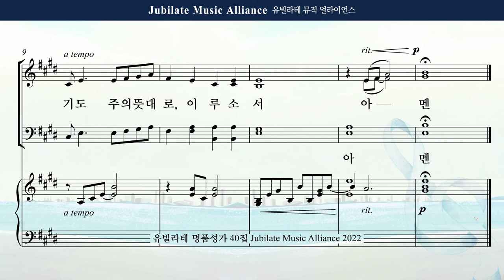[유빌라테 Special Edition 40집] 31. 최지은 - 기도송 Bass